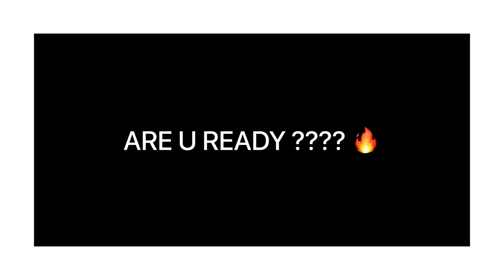EMIWAY BANTAI AND KR$NA - DISS SONGS BATTLE | ALL TRACKS COMPILATION | KR$NA VS EMIWAY ALL SONGS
Complete diss battle track compilation, All songs in one video.
1. EMIWAY - Freeverse Feast (Daawat) Prod.Jacko Beats {Explicit}
2. KR$NA - SEEDHA MAKEOVER | KALAMKAAR
3. EMIWAY - CHUSAMBA (OFFICIAL MUSIC VIDEO) (EXPLICIT)
4. KR$NA - Lil Bunty | (Prod. Flamboy)
5. EMIWAY - KR L$DA SIGN (EXPLICIT)
6. KR$NA - Machayenge 4 | (Prod. Pendo46)

Links for original tracks and footages

SONG : FREEVERSE FEAST ( EMIWAY )
Dop- Nikhil Gupta
Bantai Studio
Producer- Emiway bantai
Executive producer -Sankalp Vaid
Management - kshitij Nilkanth
Production managers – Sumit Singh, Minta, Akshay Mane, Mohan Shetty, Rizz patni
Associate cinematographer- Nitin Muralidharan
Editor - Emiway Bantai and Rayhaan Patni
Co-editor  - Sandesh Goud and Vivek Mehta
Associate director- Islam paco
Choreographer (Dancers) –Adnan Mbruch
Director's Assistant - Rizz Patni, Aman Anavkar and Vandit Sampat
Line producer - Rizz Patni
Creative Head - Shefali Juneja, Islam Pako
Lights- Event Craft's
Gaffer- Dharmendra Kharwar and team
Camera- Prime Focus
Attendant- Pankaj and team
Post production house - Ultra production ( Rahul Kanani)
Colorist - Sumedh Pushkar Jagtap
Colorist assistant - Kunal Parmar
Costume- Altair clothing
Costume asst. – Mohan Shetty
Makeup artist- Rajeev rajbhar
On-set tailor- shaukat Shaikh
Security provider- Tiger security

SONG - SEEDHA MAKEOVER
WRITTEN & PERFORMED BY: KR$NA
PROD. BY: CALL ME G
MIXED & MASTERED BY : DEEP KALSI
ADDITIONAL PROGRAMMING : RAFTAAR
VIDEO BY: DIRECTOR GRIM
LABEL: KALAMKAAR

SONG - CHUSAMBA
Artist/lyrics:- Emiway
Prod by - Refix
Mix/master by:- Emiway
Dop/cc - Happy
Line up - Emiway
Production :- Bantai Studio
Production head:- Sumit singh and Minta
Production assist - Vbreak and Saahil Kapade
Drone shots - Saahil Kapade

SONG - LIL BUNTY
Audio credits:
Artist - KR$NA
Song - Lil Bunty
Written and performed by - KR$NA
Produced by - Flamboy
Mixed and mastered by - Ryan Summer
Video credits:
Directed and Edited by: Director Grim

SONG - KR L$DA SIGN
Credits
Artist/lyrics:- Emiway
Mix/master by:- Emiway
Video by:- Happy

SONG - MACHAYENGE 4
Audio credits:
Artist - KR$NA
Song - Machayenge 4
Produced by - Pendo46
Additional production by - Deep Kalsi
Recorded by - Deep Kalsi